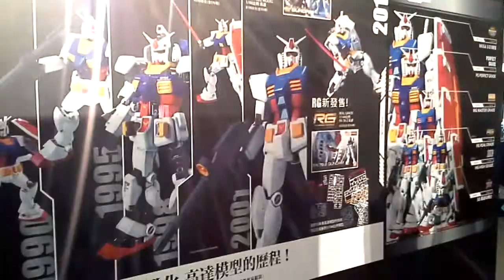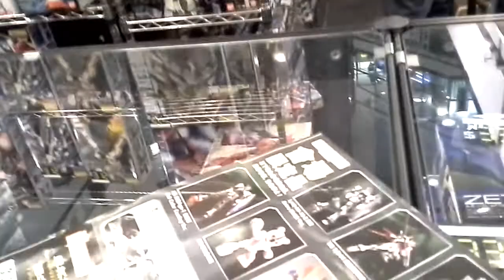GUNDAM-高逹展2012[GUNPLA EXPO WORLD TOUR HONG KONG]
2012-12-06至11日在鑽石山荷里活广塲。会塲很细...用影片带大家逛一圈！到主頁有連结到FACEBOOK看相册吧！